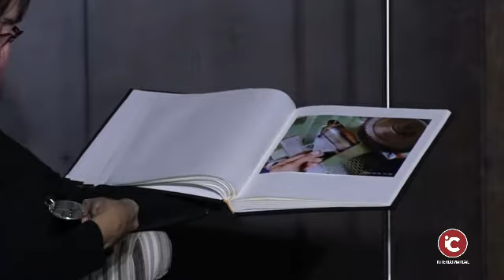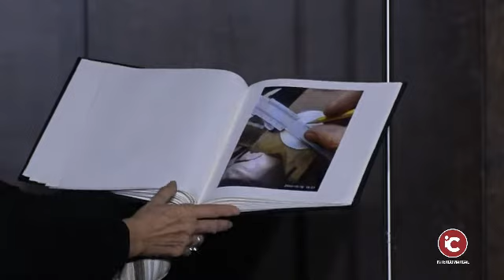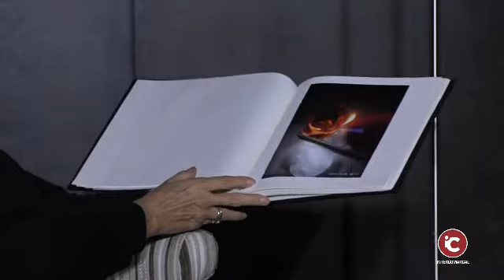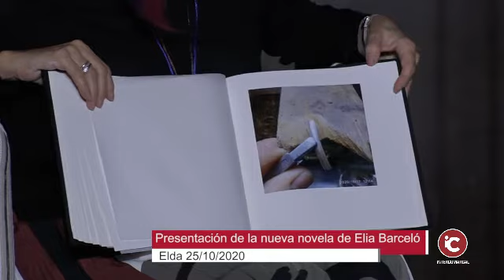Elda: Presentación de la nueva novela de Elia Barceló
Elda: Vuelve Elia Barceló con una trama policíaca, "La noche de plata". La novela más ambiciosa de la autora desde El color del silencio.
Más de 250.000 ejemplares vendidos en España de la obra de Elia Barceló.

“Una trama policíaca, situada en un mundo lleno de cotidianidad, pero nunca trivial, con una protagonista fuerte y auténtica.”